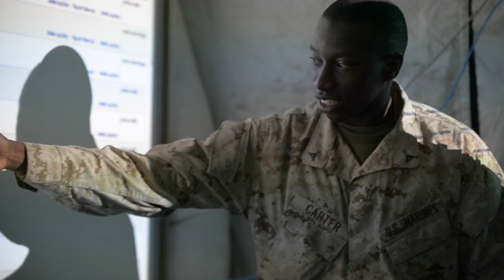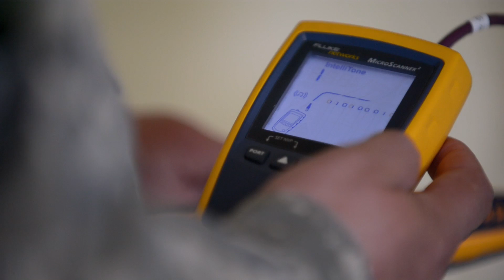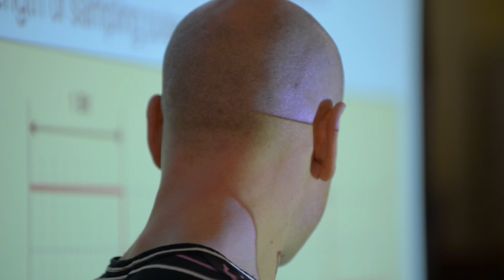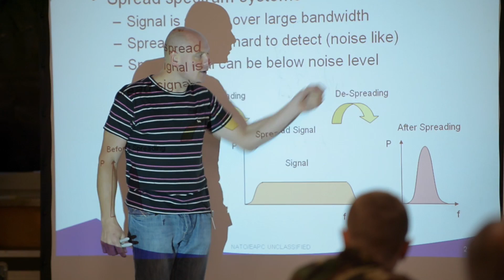Combined Endeavor 2013 Exercise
Combined Endeavor 2013 is the world's largest communications interoperability exercise, preparing international forces' command, control, communications and computer systems for multinational operations. Hosted by USEUCOM, this year's exercise focuses on validating JMEIs to be used for the Federated Mission Network concept and the Mission Partner Environment.